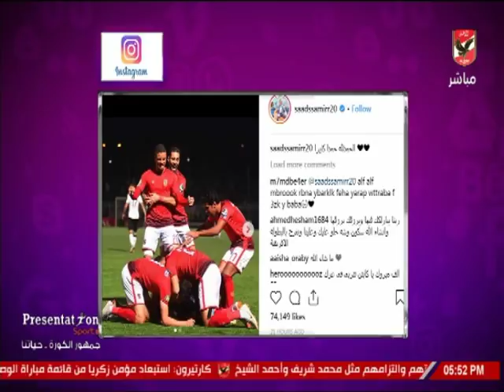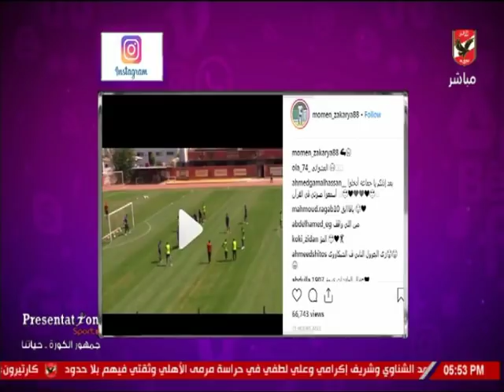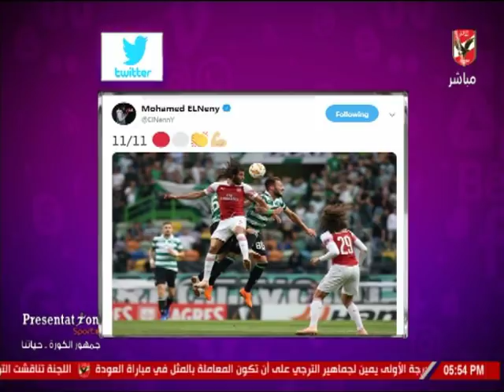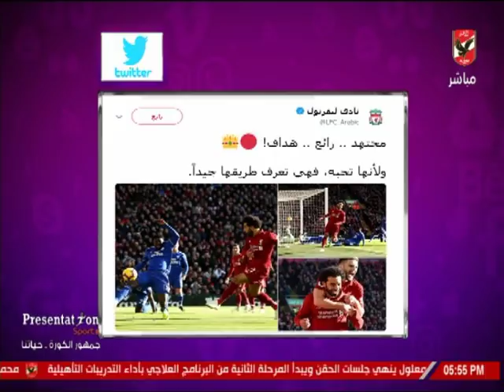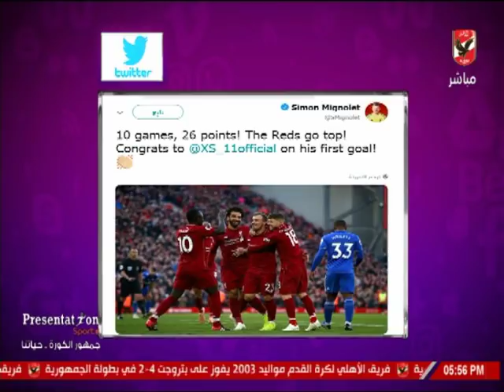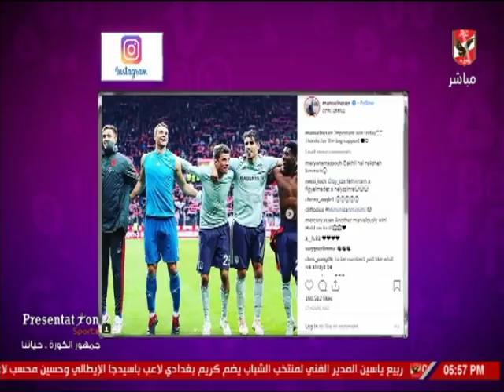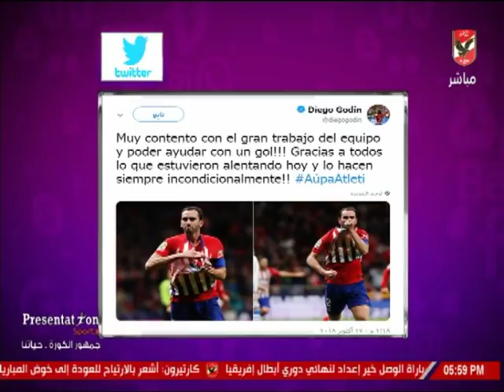شيما صابر تستعرض أخبار المحترفين في السوشيال ميديا